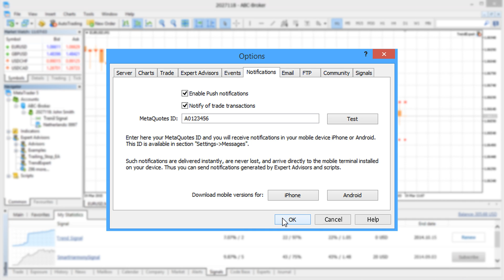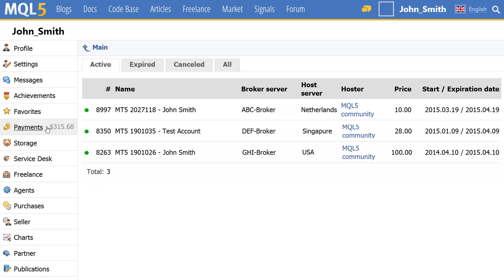How to Control Resources and Manage Virtual Hosting Subscriptions in MetaTrader 4/5?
How to analyze the virtual hosting resources report and how to control your Virtual Hosting subscriptions in MetaTrader - we show you in this video.